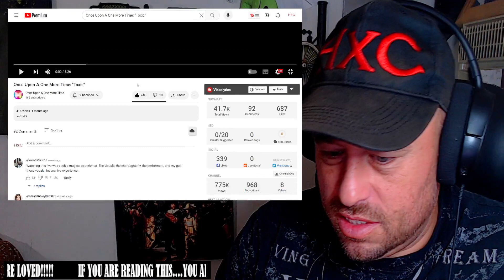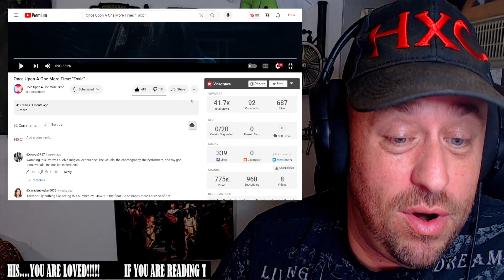Once Upon A One More Time: "Toxic" REACTION!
Use this address:
Highly Combustible

AlphaTyler @AlphaTylerContent
We Streem @SubparProfessional
Simple @itrSIMPLE

Show @onemoretimebway some love!